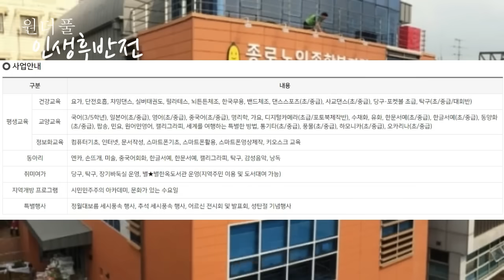육십 너머 이런 집으로 이사했다가 망했습니다! 전원주택X 병원근처X 아파트X - 원더풀 인생후반전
파파홍의 책 [오십 너머, 인생에서 가장 아름다운 꽃이 핀다] 를 읽고 인생의 새 지평을 열어가시길 바랍니다.

👍👍감사합니다.